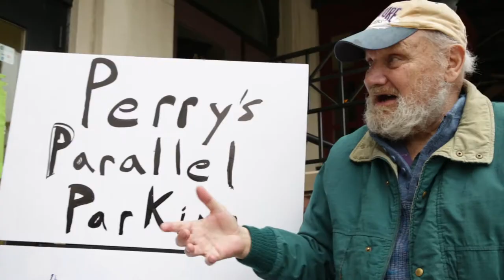CC (Official Trailer 1)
Candace's Characters
a one-woman mockumentary series
staring Candace Snapp

Created by
Candace Snapp
Robert Didier

Trailer and music by Robert Didier